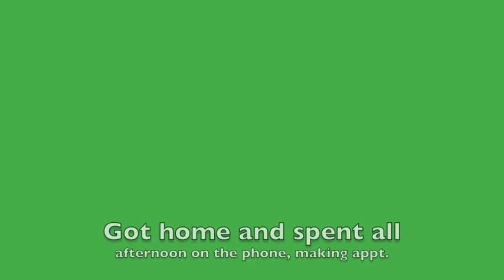VLOG - I do Iron - day 1579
Thursday, was basicallly all office except a quick lunch with Ash before she went to work.

Sue, Pete & Ash
3 Rye Ridge Plaza #139